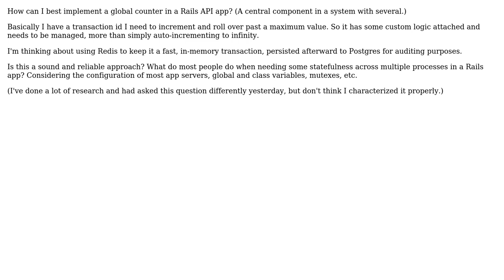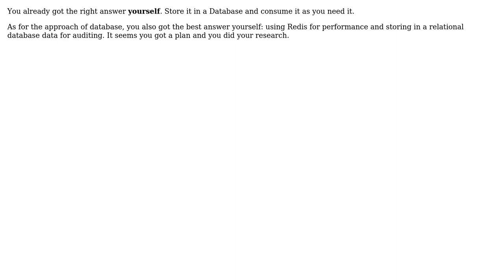Software Engineering: How to implement a (truly) global variable in a Rails app?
With thanks & praise to God, and with thanks to the many people who have made this project possible! You are responsible for your own actions.